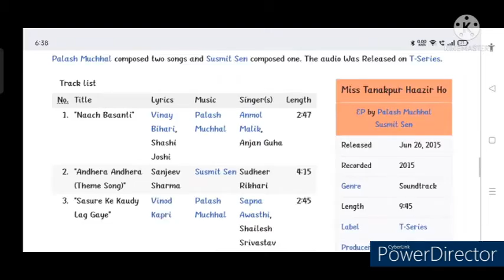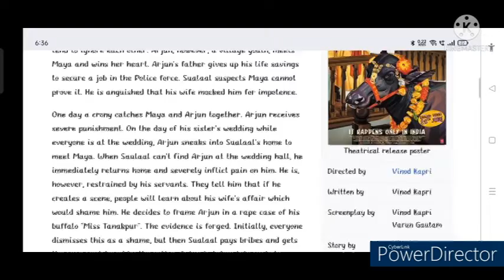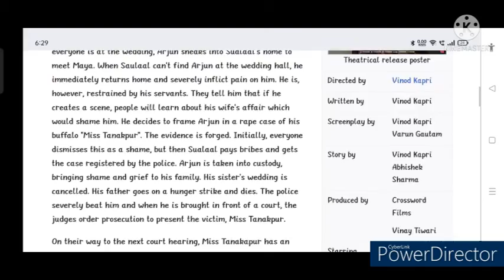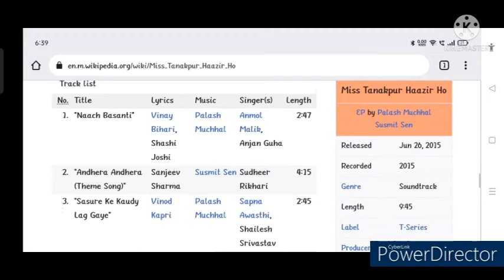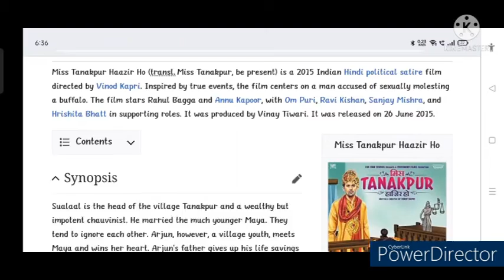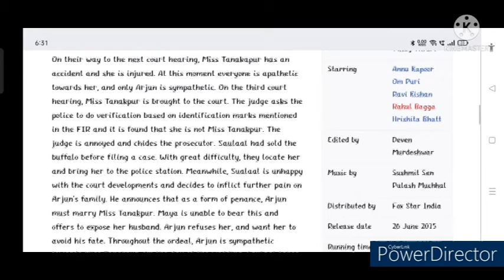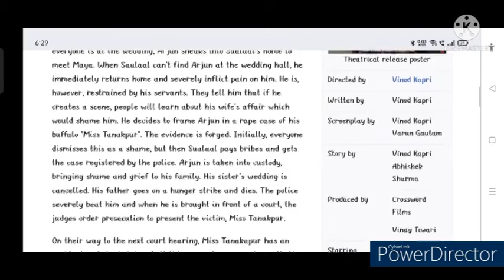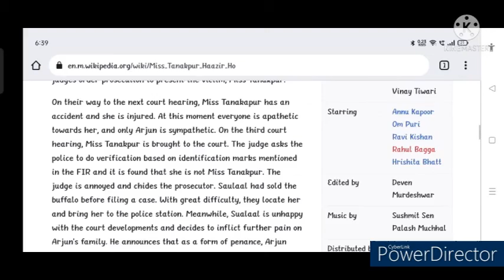Miss Tanakpur Haazir Ho Full Movie Review |Annu Kapoor | Comedy & Satire |Bollywood Movie Review|TR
In this video we will tell you about story and details of the Miss Tanakpur Haazir Ho Movie.